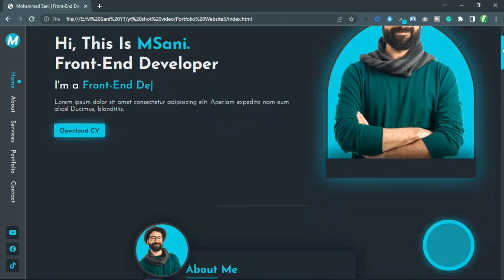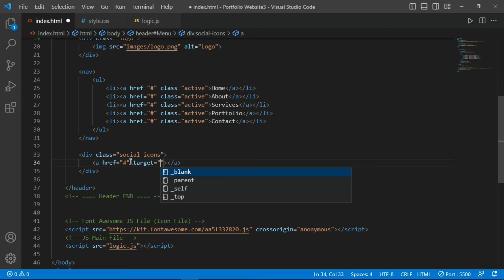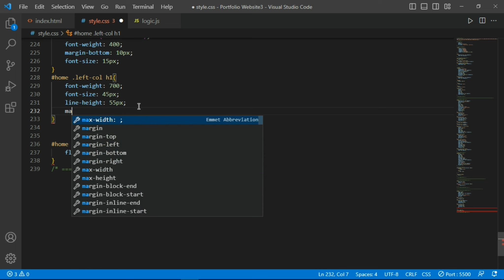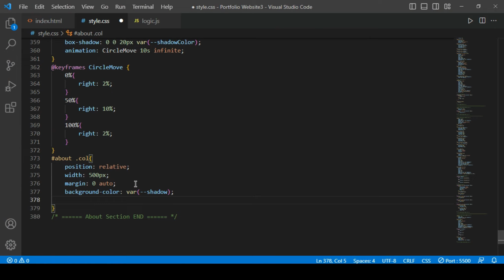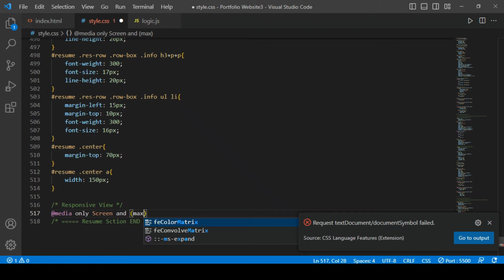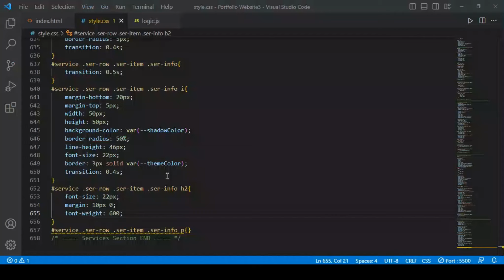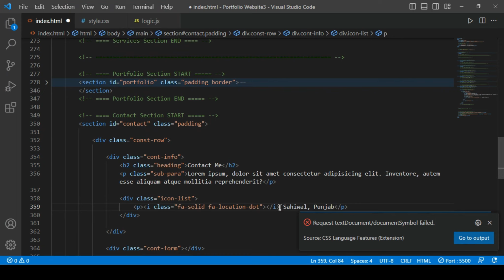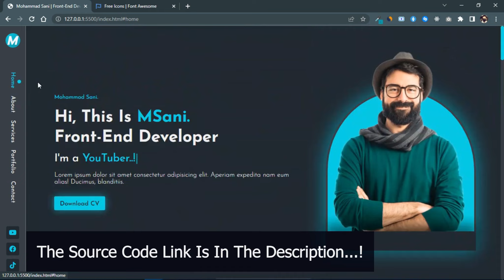Build a Responsive Personal Portfolio Website using HTML CSS JavaScript | with Typing Animation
In this tutorial, you will learn how to build a responsive personal portfolio website using HTML, CSS, and JavaScript. We will start by creating the structure of the website using HTML and then apply styling using CSS. Next, we will add some interactivity to the website using JavaScript. Finally, we will create a typing animation to add some personality to the website.

Throughout the tutorial, I will provide step-by-step instructions and explain each concept in detail. Whether you are a beginner or have some experience in web development, this tutorial is perfect for you.

By the end of this tutorial, you will have a fully functional personal portfolio website that showcases your skills and projects in an interactive and engaging way.

So, if you want to create a stunning personal portfolio website that stands out from the crowd, watch this tutorial and follow along!

chapters:-
00:00 Overview
06:07 files structure
07:00 file setup
08:15 create global variables & classes
17:35 Header
30:15 Main Section
32:05 Home Section
38:25 Add Typing Animation
51:07 About Section
1:03:00 Resume Section
1:14:25 Skills Section
1:26:28 Services Section
1:37:20 Portfolio Section
1:48:34 Contact Section
2:02:25 Add links in Header
2:03:35 Active Links on Scroll
2:07:15 Outro